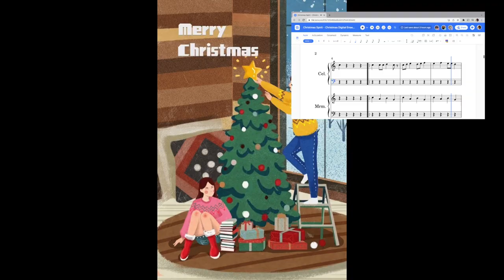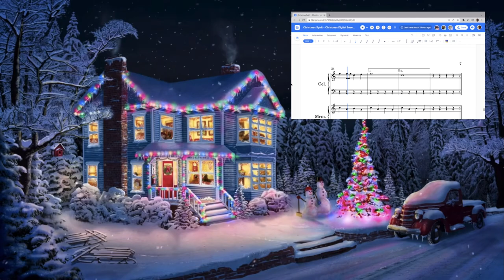SWA MSHS G6 - Christmas Spirit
The Holiday's Concert second introductory performance by The HEXAD (Grade 6 Girls) performing an Original Composition titled "Christmas Spirit"